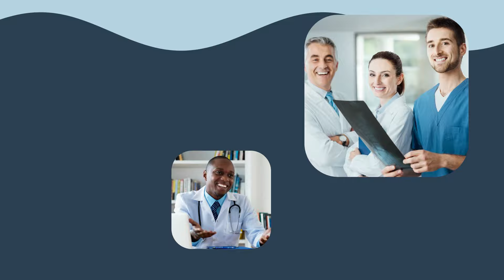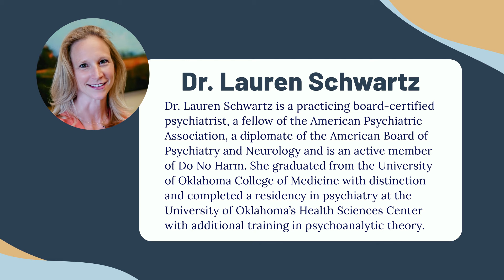S2E11: Drs. Lauren Schwartz and Miriam Grossman on challenging the APA’s gender ideology manifesto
Two respected psychiatrists who work with transgender-identified youths are calling out the American Psychiatric Association’s latest guidance on gender ideology for what it is: a political manifesto dressed up as science.